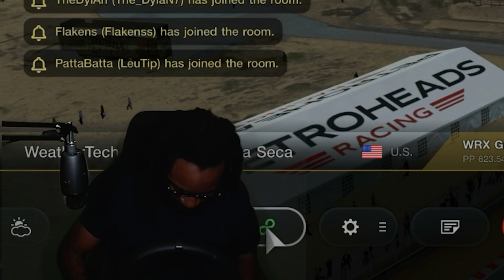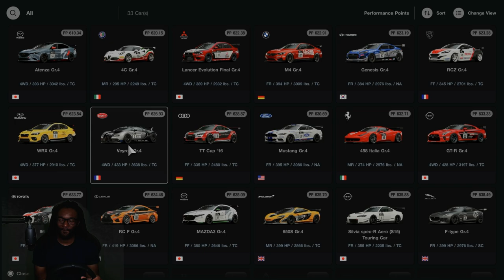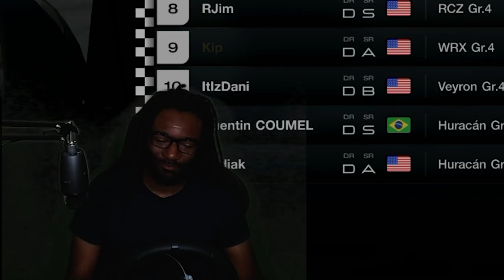Tragedy and Triumph at Laguna Seca: A Gran Turismo 7 Story | PSVR2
All I can say is, never give up!